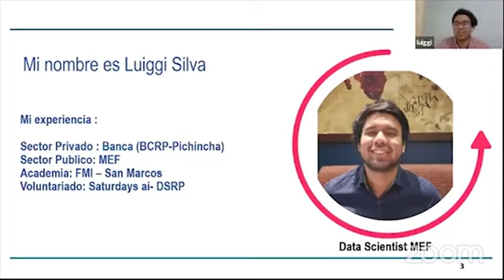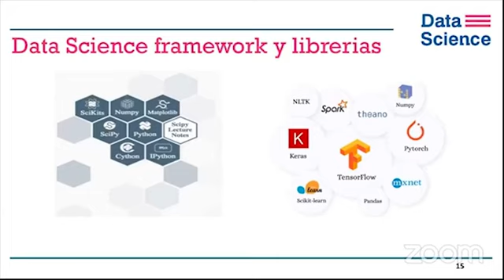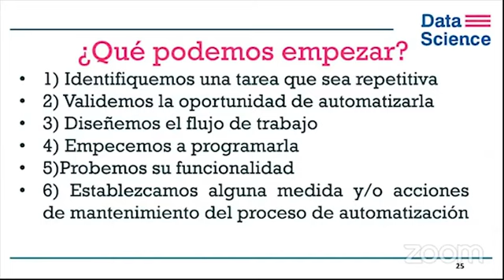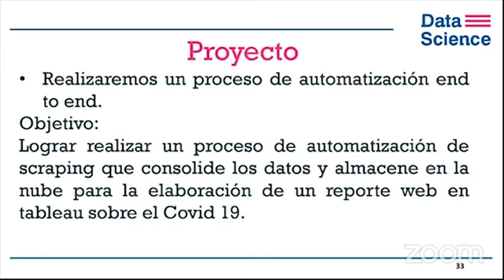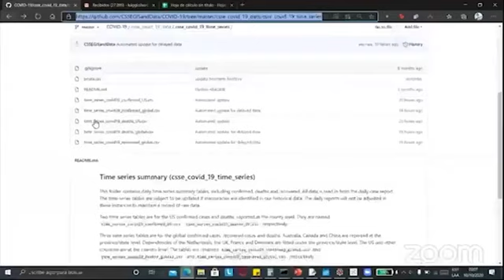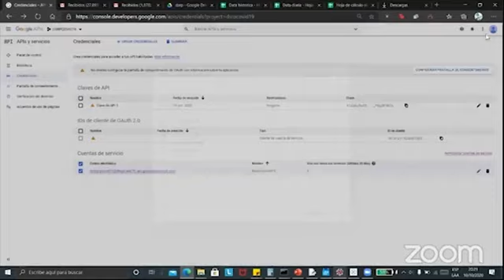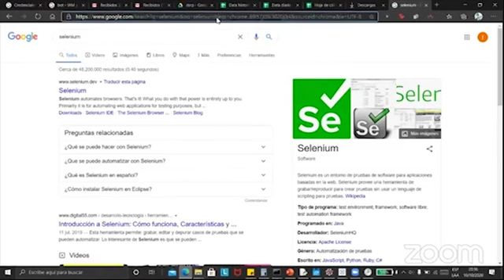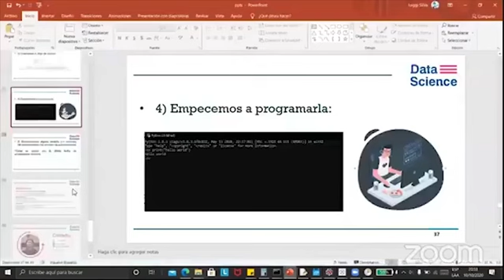✅Automatización de procesos con Python